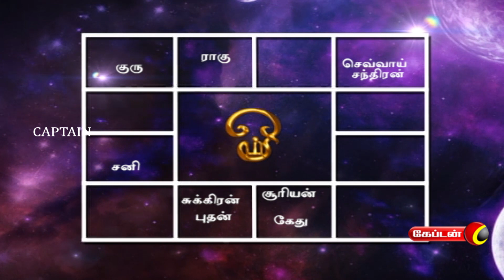14.11.2022 | தின பலன் | இன்றைய ராசி பலன் | Indraya Rasi Palan | Dina Palan - September | Captain TV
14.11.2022 | தின பலன் | இன்றைய ராசி பலன் | Indraya Rasi Palan | Dina Palan - September | Captain TV